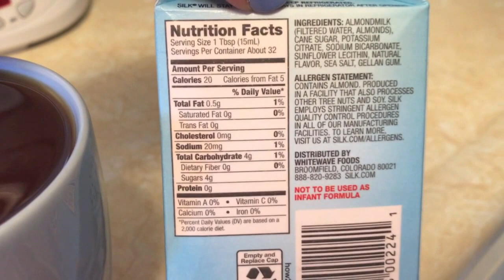What I Eat In A Day | Vegan | 2